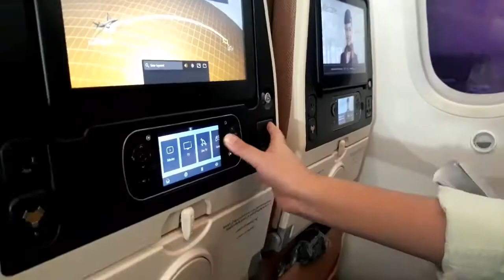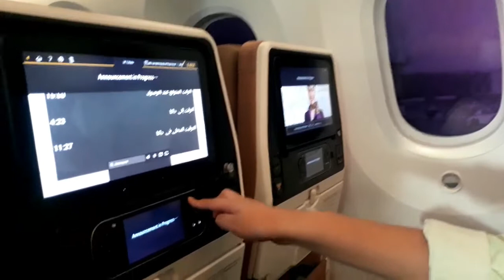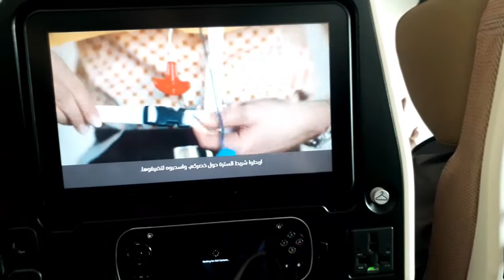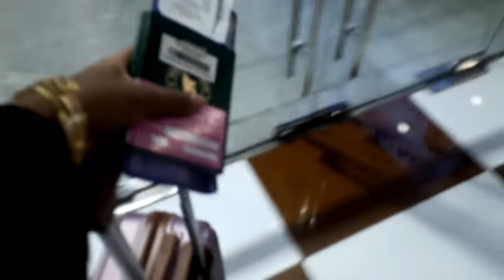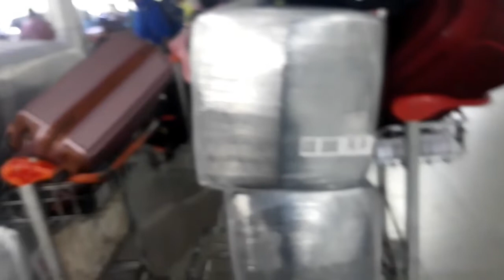Travelling Vlog -2.Abudabi To Airport|| Tomas crafts.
জীবন টা আসলেই খনিকের,তেমনি ভালো সময় গুলোই খনিনেকর জন্য এসে স্মৃতি হয়ে রয়ে যায়, মানুষ ই দীর্ঘ স্থায়ি নয় তাহলে সবকিছুর জন্য  কেনো এতো মায়া।

Tomas#Crafts#Saudi#Arabia

Tags,
Travelling Vlog,Part-2,Abudabi,Airport, Bangladesh, Airport, saudi Arabia, Tomas crafts,